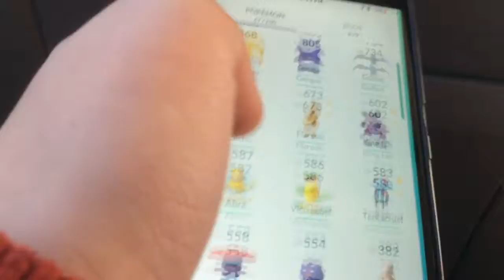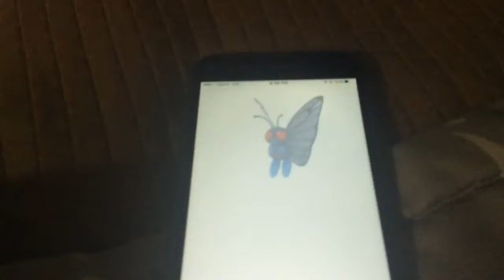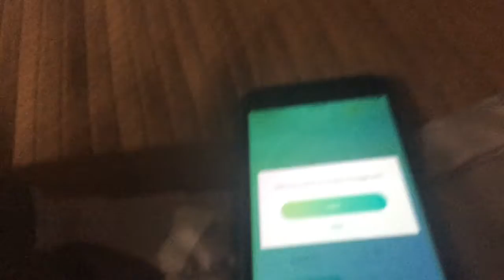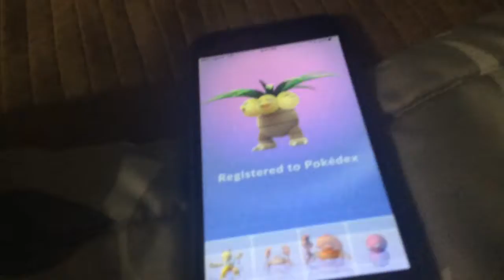Pokémon Go Vacation part 1: Road Trip + CrAzY Evolutions